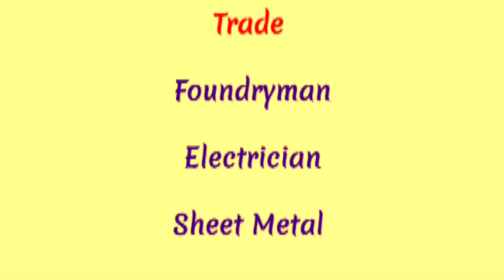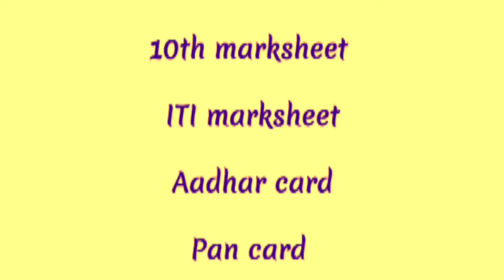Ashok Leyland Limited || Ashok Leyland Limited Job Vacancy || अशोक लेलंड कंपनी भर्ती iti पास